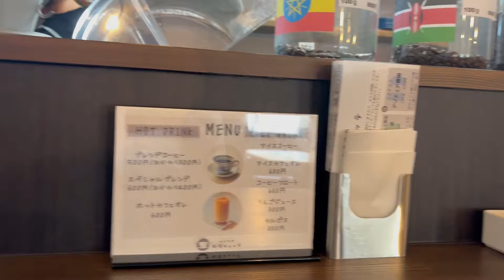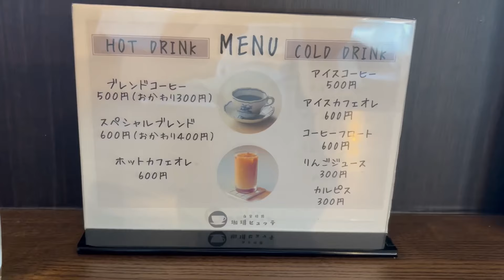【京都舞鶴】自家焙煎『珈琲ヒュッテ』さんに行ってきました！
自家焙煎『珈琲ヒュッテ』
京都府舞鶴市
営業時間：
定休日：
駐車場🅿️：あり（店舗前４台分）
ＴＥＬ：